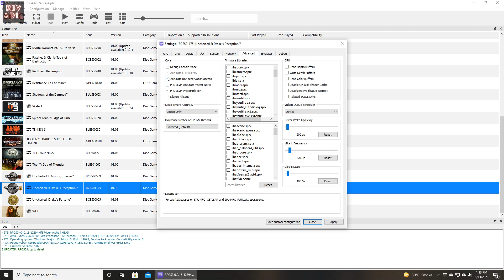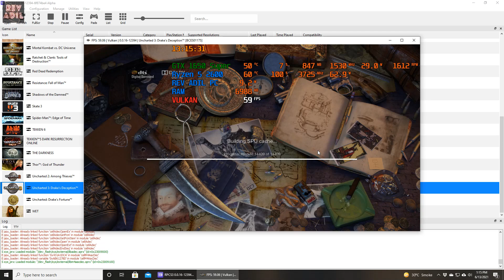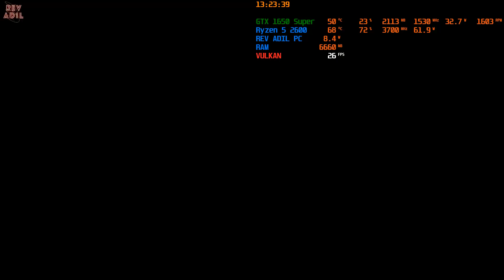RPCS3 Uncharted 3 Drakes Deception PC Gameplay | In-Game | PS3 Emulator Performance Test | 2021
How to play Uncharted 3: Drake's Deception on Pc | RPCS3 Emulator | Playable on High end PCs | 2021 Latest | Performance Test | Best Settings | 1080p30FPS | Vulkan | PS3 Emulator Gameplay | Tutorial / Easy Guide |
FREE Working! (Uncharted 3)

0. Intro 00:00
1. UC3 RPCS3 Settings 00:11
2. Uncharted 3 RPCS3 PC Gameplay 01:47
3. Uncharted 3 RPCS3 PC Cutscene 02:53
4. Uncharted 3 RPCS3 Gameplay sequence 04:55
5. Uncharted 3 Cutscene sequence 07:12
6. Uncharted 3 Gun Action 11:08
7. Thanks 12:53

Status: Ingame-Playable
150% Scale Resolution (1080p)

Rev Adil - My Specs:
CPU: Ryzen 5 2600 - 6 Cores / 12 Threads, 3.9 GHz Max, L3 16MB.
RAM: 2x8GB DDR4-2666 MHz
SSD: M2 NVMe XPG 1tb.

Uncharted 3 Drakes Deception pc,
Uncharted 3 pc,
Uncharted 3 Drakes Deception on pc,
Uncharted 3 on pc,
Uncharted 3 Drakes Deception pc gameplay,
Uncharted 3 pc gameplay,
Uncharted 3 Drakes Deception rpcs3,
Uncharted 3 rpcs3,
Uncharted 3 Drakes Deception gameplay on pc,
Uncharted 3 gameplay on pc,
Uncharted 3 Drakes Deception gameplay,
Uncharted 3 gameplay,
rpcs3 Uncharted 3 Drakes Deception pc,
rpcs3 Uncharted 3 pc,
rpcs3 Uncharted 3 Drakes Deception,
rpcs3 Uncharted 3,
Uncharted 3 Drakes Deception remastered pc,
Uncharted 3 remastered pc,
Uncharted 3 Drakes Deception remastered,
Uncharted 3 remastered,
Uncharted 3 rpcs3 low end pc,
Uncharted 3 rpcs3 download,
Uncharted 3 rpcs3 online,
Uncharted 3 rpcs3 stuttering,
Uncharted 3 rpcs3 settings,
Uncharted 3 rpcs3 4k,
Uncharted 3 rpcs3 mods,
Uncharted 3 rpcs3 multiplayer,
Uncharted 3 rpcs3 audio crackling,
Uncharted 3 rpcs3 audio stutter,
Uncharted 3 rpcs3 audio fix,
Uncharted 3 rpcs3 best settings,
Uncharted 3 rpcs3 black screen,
Uncharted 3 rpcs3 black,
Uncharted 3 rpcs3 configuration,
Uncharted 3 rpcs3 cheats,
Uncharted 3 rpcs3 compiling shaders,
Uncharted 3 rpcs3 cheat engine,
Uncharted 3 rpcs3 config,
Uncharted 3 rpcs3 crash,
configurar rpcs3 Uncharted 3,
rpcs3 emulator Uncharted 3,
Uncharted 3 cheat engine rpcs3,
Uncharted 3 rpcs3 freeze,
Uncharted 3 iso for rpcs3,
rpcs3 Uncharted 3 60fps,
rpcs3 Uncharted 3 audio fix,
Uncharted 3 download for rpcs3,
Uncharted 3 rpcs3 gameplay,
Uncharted 3 rpcs3 guide,
Uncharted 3 rpcs3 install,
Uncharted 3 rpcs3 iso,
Uncharted 3 rpcs3 sound issues,
rpcs3 Uncharted 3 keyboard,
Uncharted 3 rpcs3 mouse,
Uncharted 3 rpcs3 no shield,
Uncharted 3 on rpcs3,
Uncharted 3 rpcs3 patch,
Uncharted 3 rpcs3 performance,
rpcs3 Uncharted 3 60fps patch,
Uncharted 3 ps3 vs rpcs3,
Uncharted 3 private server rpcs3,
Uncharted 3 rpcs3 rx 570,
Uncharted 3 rpcs3 rom,
Uncharted 3 rpcs3 requirements,
Uncharted 3 rpcs3 settings 2020,
Uncharted 3 rpcs3 setup,
Uncharted 3 rpcs3 shader cache,
Uncharted 3 audio stuttering rpcs3,
Uncharted 3 black screen rpcs3,
Uncharted 3 rpcs3 tutorial,
Uncharted 3 rpcs3 too fast,
Uncharted 3 rpcs3 wiki,
Uncharted 3 rpcs3 white screen,
Uncharted 3 rpcs3 world tendency,
Uncharted 3 rpcs3 walkthrough,
Uncharted 3 rpcs3 1080p,
Uncharted 3 rpcs3 2020,
rpcs3 Uncharted 3 60fps 4k,
Uncharted 3 rpcs3 60fps,
Uncharted 3 rpcs3 60fps patch
Uncharted 3 pc gamer
ppsspp,
pc uncharted,
uncharted pc,
uncharted 1 rpcs3,
uncharted 2 rpcs3,